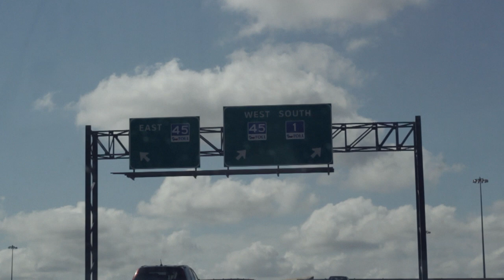Valise - Charlie Gray (Official Video)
'Charlie Gray' by Valise. From the new album 'Young Bloomer'.